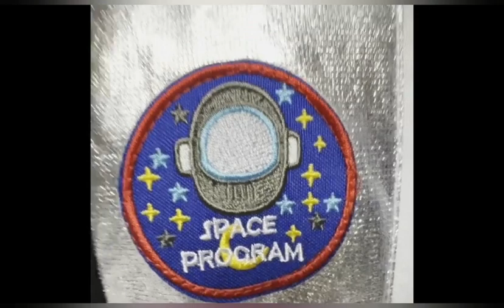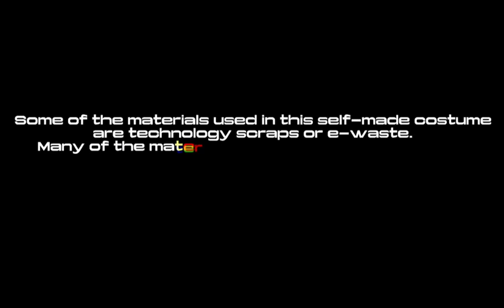SCIENCE MODELING CONTEST WINNERS MALE CATEGORY